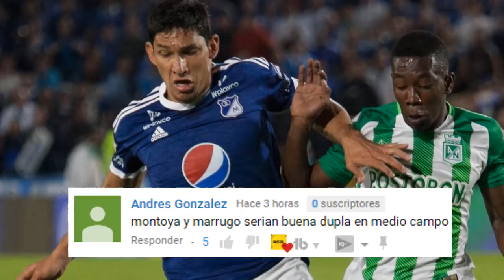"Mientras Exista Posibilidad Matemática Hay Que Luchar" Roberto Ovelar ⚽⚽ Noticias Millonarios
Mi Pc
Tarjeta de video: GeForce GTX 1050 | NVIDIA
Fuente: EVGA 500 w 80 Plus
Ram: 8 Gb
Board: MSI Gaming